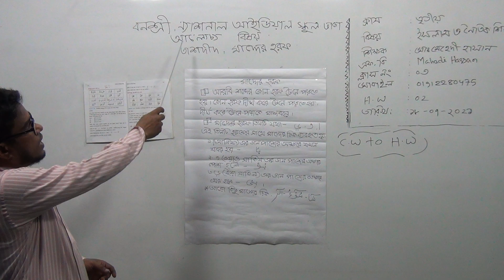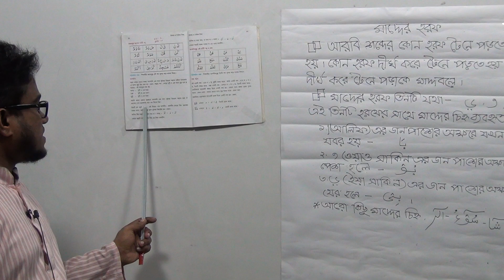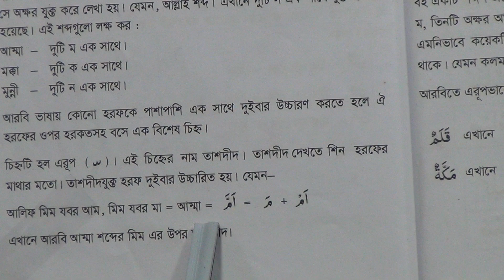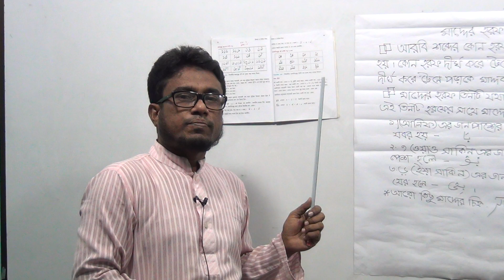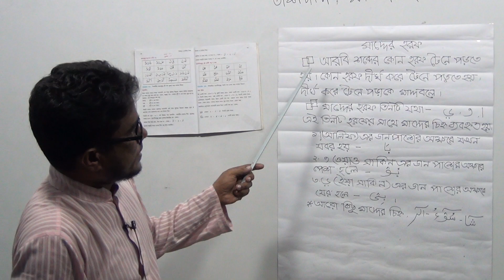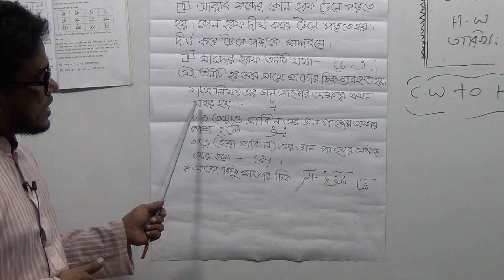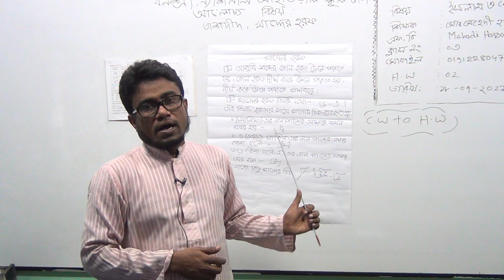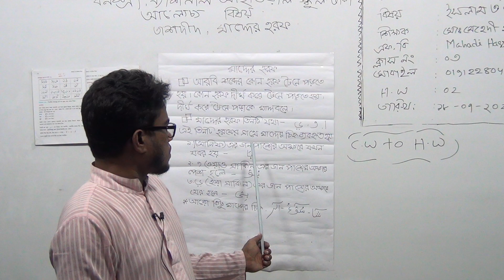তৃতীয় শ্রেণির ইসলাম ও নৈতিক শিক্ষা, ক্লাস নং-৩, আলোচ্য বিষয়: তাশদীদ, মাদ্দের হরফ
বার্ষিক-২০২১
শ্রেণি: তৃতীয়
বিষয়: ইসলাম ও নৈতিক শিক্ষা
ক্লাস নং-৩
আলোচ্য বিষয়: তাশদীদ, মাদ্দের হরফ
শিক্ষক: জ. মো: মেহেদী হাসান